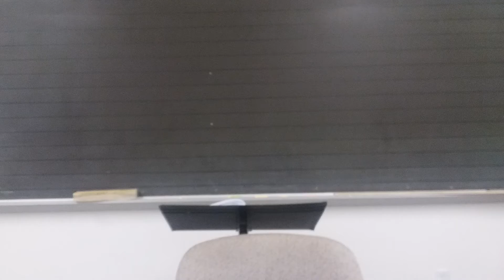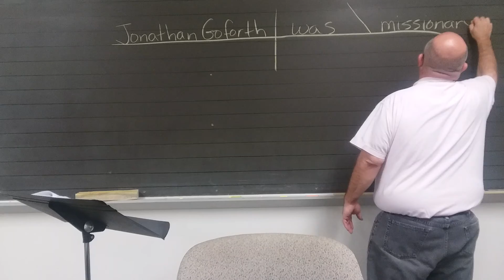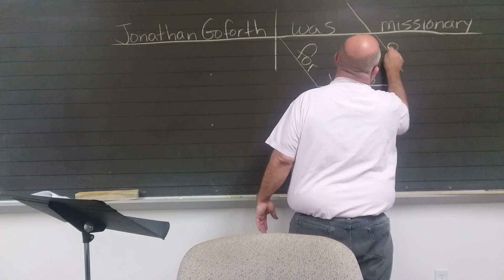Language 6, L14, 04-07-20